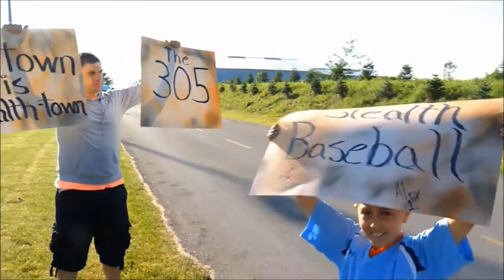TravelBall Miami Full Trailer